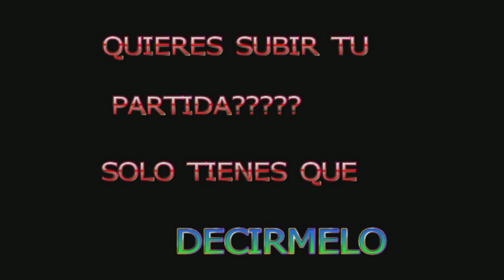YOSHI OF WAR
BAJA CONFIRMADA EXTREMO